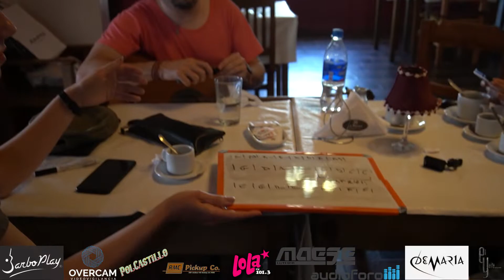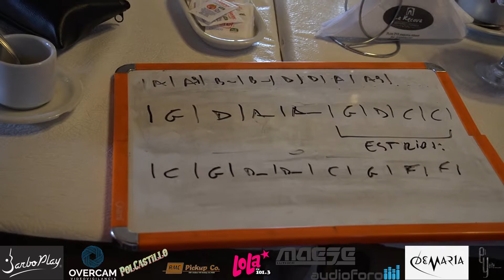Con Guitarras por Brandsen en el MicroBangTour - Parte 2...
en el marco del MicroBangTour luego del exitoso ConurBangTour Jesús Amaya volvió a visitar a sus alumnos de Brandsen, donde luego de almorzar una rica parrillada, se pusieron a tocar algunas canciones... CONTACTOS